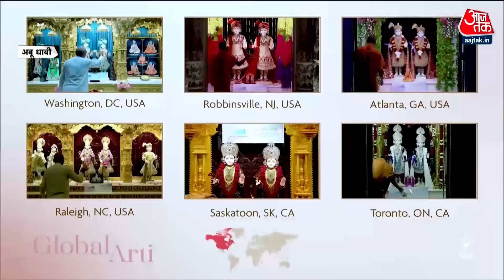Black And White: Abu Dhabi में पहले BAPS हिंदू मंदिर का उद्घाटन | PM Modi | UAE | Sudhir Chaudhary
प्रधानमंत्री नरेंद्र मोदी ने बुधवार को अबू धाबी में पहले BAPS हिंदू मंदिर का उद्घाटन किया. इस दौरान उन्होंने विशेष पूजा-अर्चना में हिस्सा लिया.

VIDEO COURTESY: BAPS